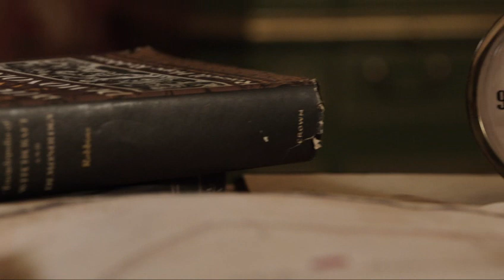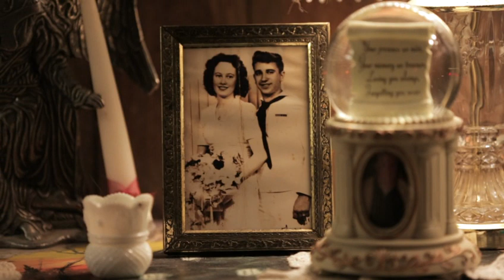Obecność (The Conjuring) - The Devil's Hour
W KINACH OD 26 lipca 2013

Zanim powstało Amityville, było Harrisville. "Obecność" opowiada prawdziwą historię Eda i Lorraine Warrenów (Patrick Wilson, Vera Farmiga), światowej sławy badaczy zjawisk paranormalnych, którzy zostali wezwani przez rodzinę terroryzowaną na odludnej farmie przez mroczną zjawę. Zmuszeni do konfrontacji z potężnym demonem, Warrenowie stają przed najbardziej przerażającym przypadkiem w ich życiu.